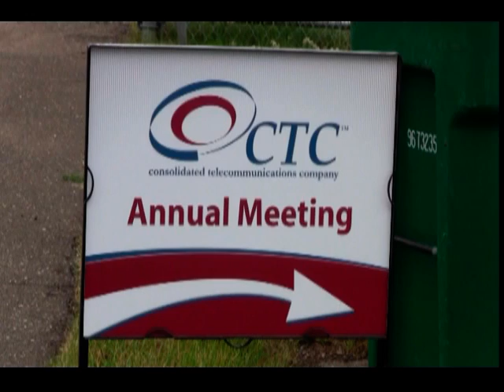2010 Annual Meeting & Picnic